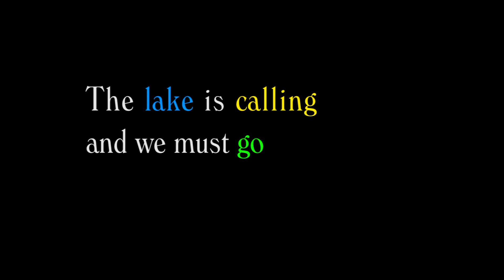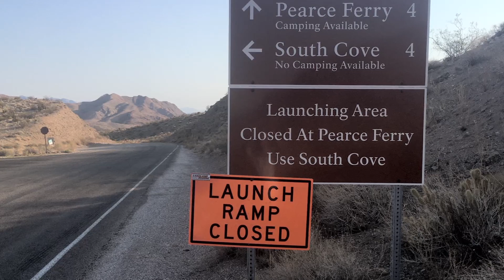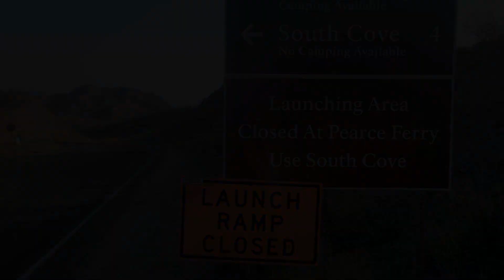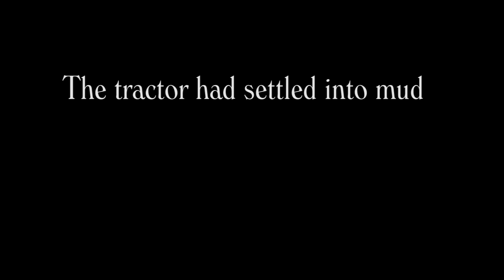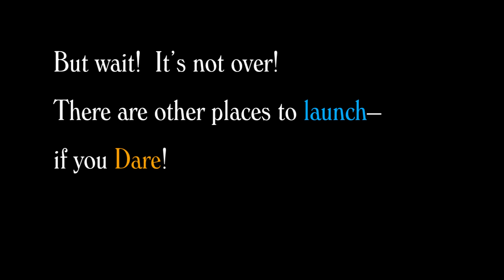Lake Mead South Cove Closes - Episode 4 - Water Level Crisis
A Documentary Series by Eric Mooneyham that includes, background info on the Colorado River collection system, where the water comes from, where it goes, usage and restrictions, time-lapse imagery of the 20 year drought, South Cove Launch repairs, disaster, recovery, and eventual closure, the primitive launch on a rocky point only for the brave, and more  ...

Credits, Attributions and Thanks
Google Earth Studio
Water Education Foundation
Side Scan Sonar Consulting
Las Vegas Review Journal
California Historical Society Collection
Security Pacific National Bank Photo Collection
AZCENTRAL
Mark Henle/The Republic
Review Journal Las Vegas
Randy Glaser - South Cove Water Level Facebook
Mohave County Sheriffs Department
Southern Nevada Water Authority Bronson Mack
CBN News
Don Martin - Tractor in lake photos
Eli Booth
Sherri Block, Brianne Simon - Paddleboarders
Cheryl Frey - South Cove 1970’s
Mitchp Rocky Mountain Snow Melt
National Park Service
Wikipedia
Music Kevin Maccleod - Long Road A
David Owen, Where the Water Goes: Life and Death Along the Colorado River, Riverhead Books, New York, NY (2018); 274 pp; ISBN 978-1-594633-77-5.
Mercury News
Bureau of Reclamation
Southern Nevada Water Authority
Wirestock
mjthomas1 Pixabay